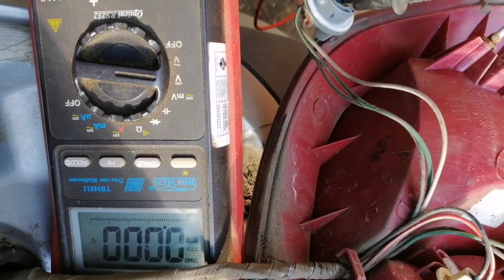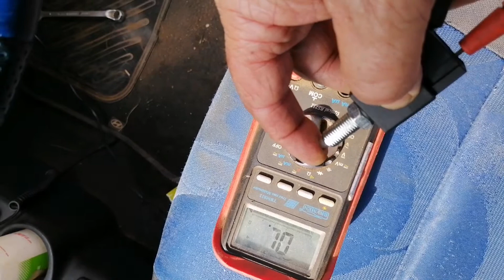Diagnosing & fixing both brake lights not working.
Hyundai Getz 1,4 resolving the brake lights issues.
Important to check fuses first.
Then the bulb and lastly if all seems okay, check the brake light switch at the pedal.